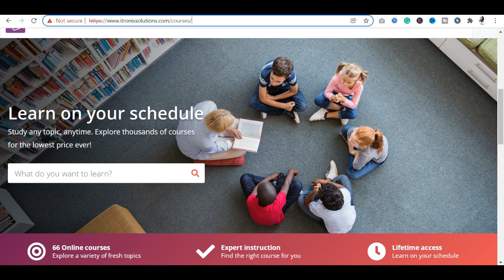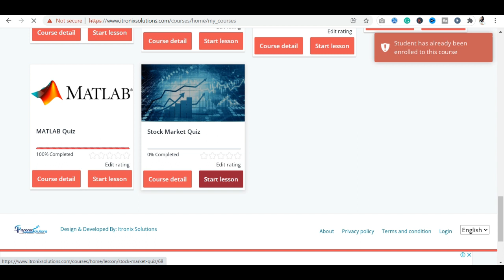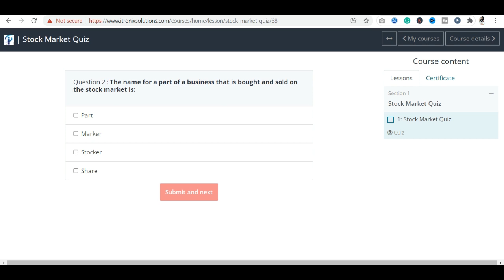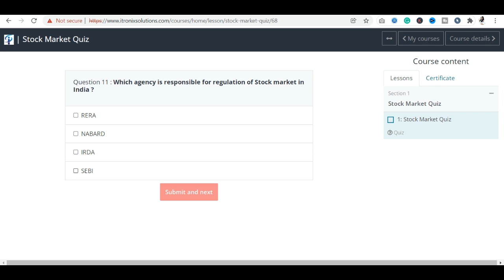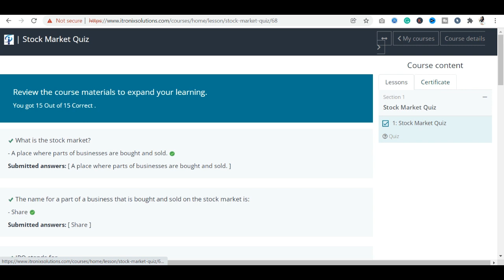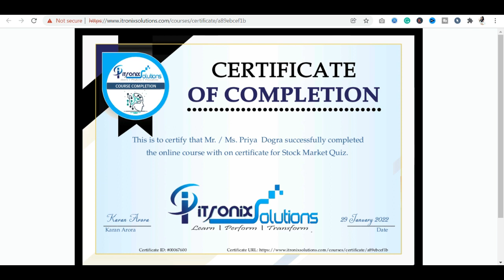Stock Market Free Certificate - National Level Certification in 2 minutes | Anyone Can Apply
Stock Market Certificate | Stock MArket Free Certificate - National Level Certification in 2 minutes | Anyone Can Apply

stock market courses online free with certificate in india